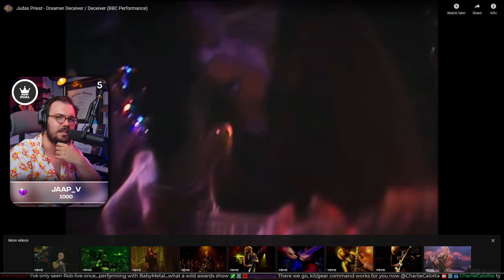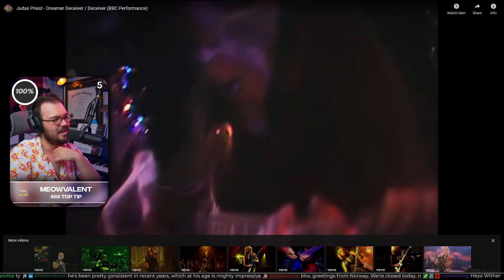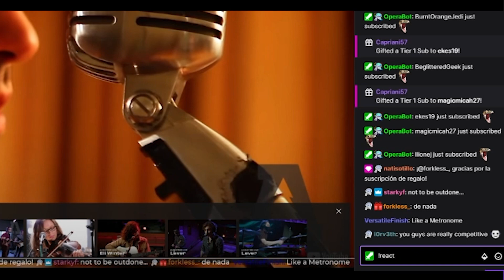Judas Priest | Dreamer Deceiver Vocal Coach Reaction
Today Charlie is reacting to Judas Priest performing Dreamer Deceiver! We hope you enjoy this reaction and have a wonderful day!